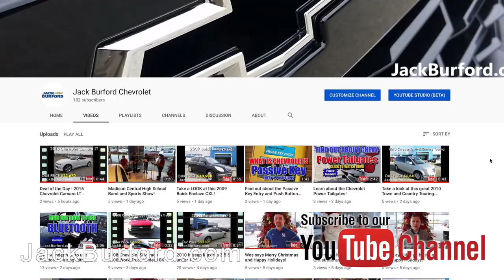Ricky Holiday Closing 2018 hours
Please visit our on-line showroom and Service Department while we're closed for Christmas Eve and Christmas Day!